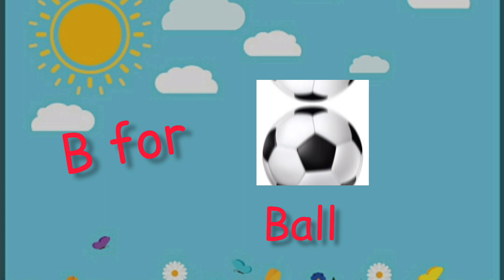Learn ABCD||phonic songllEnglish Alphabets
alphabets,a for apple b for ball, abcd, phonics song, अ से अनार, English varnmala, abcd rhymes,112

Alphabet | Grow up kids | abcd | a for apple b for ball | phonics song | nursery rhymes | abcd song

Your Query 👇

1. abc
2. abcd
3. abcde
4. a for apple
5. a for apple b for ball
6. a for apple b for ball c for cat
7. a for apple b for ball c for cat d for dog
8. a for aroplane
9. a for aroplane b for banana
10. a for aroplane b for banana c for car
11. a for apple
12. abcdefg
13. English alphabet
14. abcd cartoon
15. a for apple bi for boy
16. alphabet songs
17. a for apple a for ant
18. nursery rhymes
19. a for apple song
20. abc songs for children
21. abcd rhymes
22. a for apple b for ball c for cat d for dog
23. abcd alphabet
24. k se kabutar kha se khargosh
25. a for apple b for badka apple
26. a se anar aa se aam
27. a for apple b for ball
28. abcd
29. a for apple wala
30. a b c d e f g
31. abcd varnamala
32. a se anar in hindi
33. k se kabutar
34. Alphabet songs for children
35. abc alphabet songs
36. abcd varnamala
37. english varnamala
38. english alphabet
39. A for apple
40. kids alphabet
41. alphabet for kids
42. abc song
43. a for apple b for ball c for
44. alphabet song
45. apple apple
46. abcd abcd
47. A for apple wala video
48. A for apple video cartoon
49. A for apple b for ball c for cat d for dog
50. A for apple
51. ABCD
52. A for apple b for ball c for cat
53. A se anar a se aam
54. K se kabutar kha se kabutar
55. A for apple b for
56. Varnmala
57. Mantu Study Class
58.
59.
60.
61.
62.
63.
64.
65.
66. a b c d
67. abcd song
68. abcd cartoon
69. cartoon
70. abc song
71. Apple
72. abcd wala cartoon
73. abcd abcd abcd abcd
74. b for ball
75. abcd video
76. alphabet
77. abcd a for apple
78. abc cartoon
79. a for apple wala
80. ice cream
81. a b c d song
82. bacchon ki abcd
83. abc abc
84. abcd ka videos
85. abcd ka new video
86. abcd today video
87. abcd 2022
88. a for Apple new video 2022
89. a for apple b for ball today video
90.
91.
92.
93. most popular video abcd
94. a for apple important video
95. today abcd
96. mantu study class ka video
97. abcd mantu study class
98. bacchon ka abcd video
99. a for aeroplane b for banana video
100. a for apple b for ball c for cat d for dog e for elephant